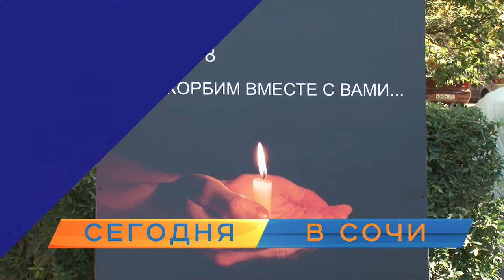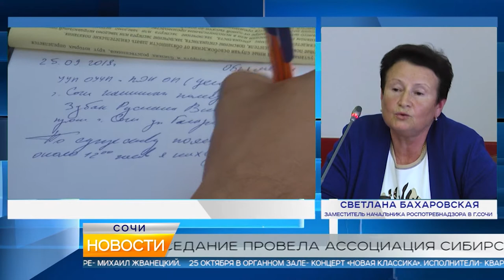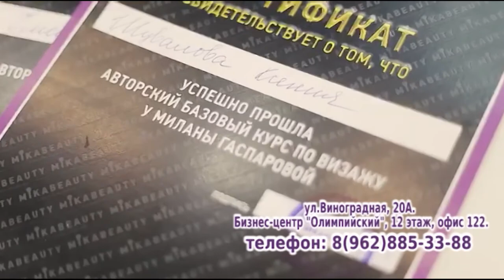Новости Сочи (Эфкате РЕН REN TV) Выпуск от 18.10.2018